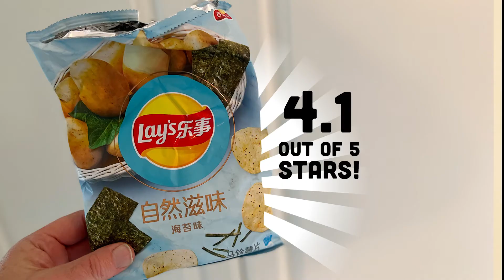🇨🇳 Lay’s China Seaweed potato chips on In The Chips with Barry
Ok, hear me out. What if…we took salty seaweed flavor and applied it salty potato chips? Better yet, what if the chips had little flecks of seaweed on them too?! Ship it!

Do you watch a bearded dude review chips online? Now you can tell the world with merch!